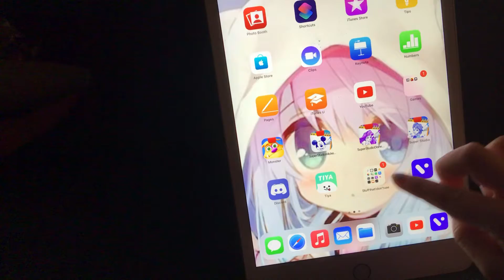January 17, 2021